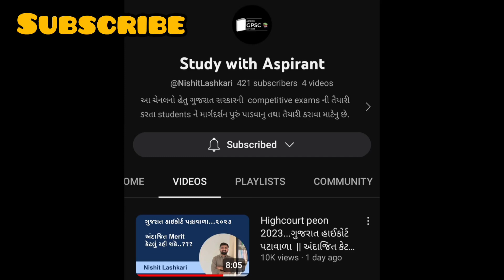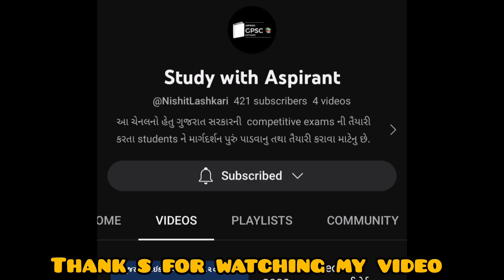DYSO માટે પરીક્ષા ની તૈયારી કેવી રીતે કરવી? || BOOK LIST 📚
હલ્લો દોસ્તો આશા રાખું છુ આજનો વીડિયો તમને ઉપયોગી થશે,અને આવાજ વીડિયો જોવા માટે મારી ચેનલ સબ્ક્રાઈબ કરો.